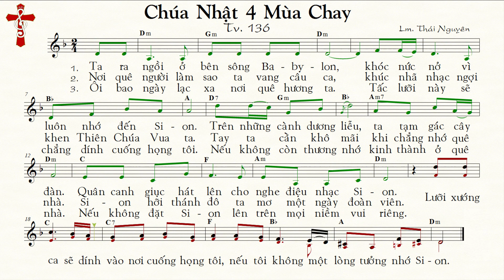(bè Đệm) THÁNH VỊNH 136 Chúa Nhật 4 Mùa Chay năm B Thái Nguyên [Thánh Nhạc Ký Âm] TnkaBC4tnD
TỰA BẢN NHẠC: THÁNH VỊNH Đáp Ca 136 Chúa Nhật 4 Mùa Chay năm B Lm Thái Nguyên (bè Đệm)
MÃ TÌM KIẾM: TnkaBC4tnD
LỜI HÁT: THÁNH VỊNH ĐÁP CA Chúa Nhật 4 Mùa Chay năm B Tv 136 Lm Thái Nguyên
1. Ta ra ngồi ở bên sông Ba- by- lon,  khóc nức nở vì luôn nhớ đến Si- on.  Trên những cành dương liễu, ta tạm gác cây đàn. Quân canh giục hát lên cho nghe điệu nhạc Si- on.
2. Nơi quê người làm sao ta vang câu ca, khúc nhã nhạc ngợi khen Thiên Chúa Vua ta. Tay ta cằn khô mãi khi chẳng nhớ quê nhà. Si- on  hỡi thánh đô ta mơ một ngày đoàn viên.
3. Ôi bao ngày lạc xa nơi quê hương ta. Tấc lưỡi này sẽ chẳng dính cuống họng tôi. Nếu không còn thương nhớ kinh thành ở quê nhà. Nếu không đặt Si- on lên trên mọi niềm vui riêng.
ĐK:  Lưỡi xướng ca sẽ dính vào nơi cuống họng tôi, nếu tôi không một lòng tưởng nhớ Si- on.
Câu Xướng:
 Thiên Chúa đã yêu nhân trần đến nỗi ban Con Một mình, để ai tin vào Con Chúa sẽ được sống vui muôn đời.